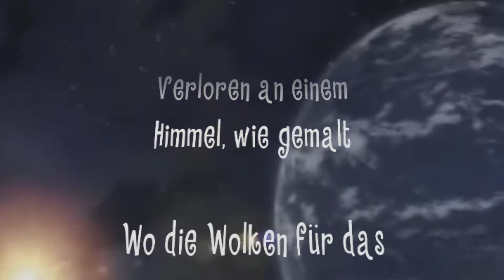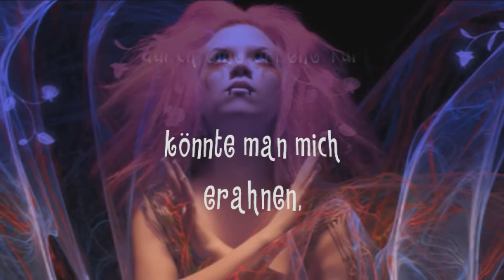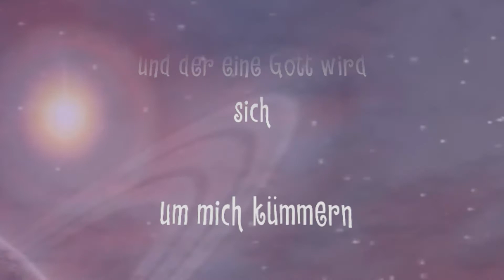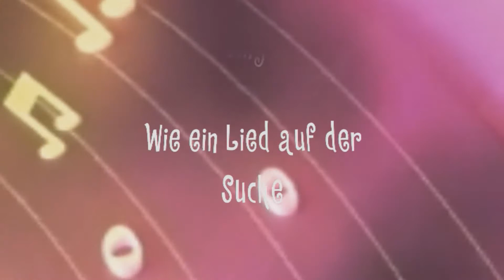BE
BE - Neil Diamond